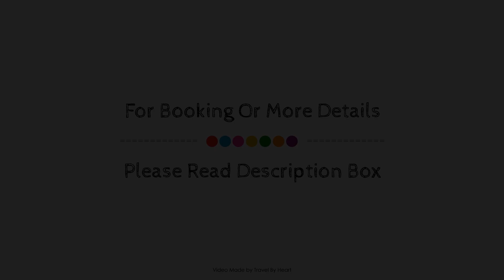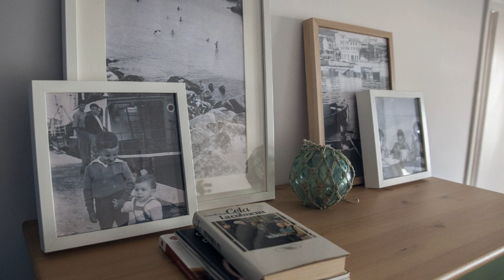A Casa do Porto, Burela, Spain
Searching For
1. A Casa do Porto - Burela
2. A Casa do Porto - Burela Virtual Tour
3. A Casa do Porto - Burela Rooms
4. A Casa do Porto - Burela Amenities
5. A Casa do Porto - Burela Videos
6. A Casa do Porto - Burela Offers
7. A Casa do Porto - Burela Deals
Audio Credit:
Track Title: Subway Dreams
Artist: Dan Henig